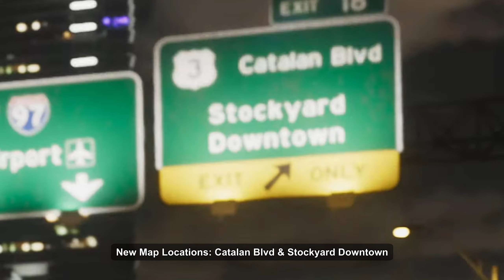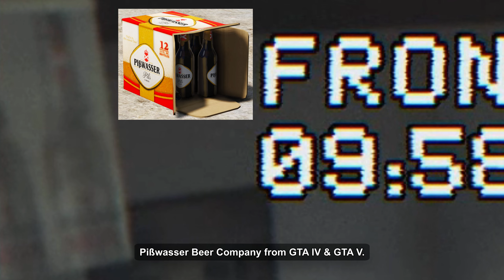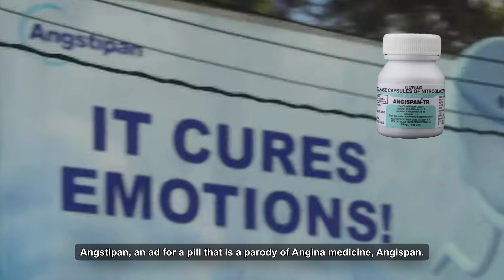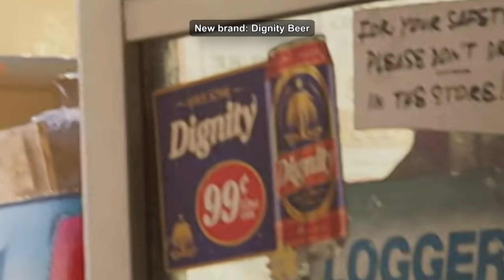GTA 6: 30+ NEW Vice City Map Locations, Landmarks, Brands, Gangs Shown in the First Trailer!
Trailer 1 was GTA VI dropped today! The main location is set to be Vice City (based on Miami) in the state of Leonida (based on Florida) and surrounding areas. It will be released in 2025 for PS5 and Xbox Series X|S consoles. No mention of PC version yet, which will be released later as usual. It is also another entry in the HD universe of Grand Theft Auto. Hence, we will see a lot of returning brands & manufacturers from previous games in Grand Theft Auto VI. A character from Red Dead Redemption 2 is also involved in this (in a way). In this video, we will take a look at all the major locations, landmarks, manufacturers, brands, clubs and more that will be featured in the upcoming game. (More than 30 already!)

Composed By: woody jackson
Remixed By: Stepped Up Productions
Property of: Rockstar Games

System Specifications: (Acer Predator Helios Neo 16 PHN16-71 Laptop)

Intel Core i7 13700HX (16 Cores (8 P-Cores + 8 E-Cores 24 Threads @5.00Ghz Turbo Boost Max)
Nvidia GeForce RTX 4060 8GB GDDR6 VRAM
16GB (8x2) DDR5 RAM (Dual Channel @4800Mhz)
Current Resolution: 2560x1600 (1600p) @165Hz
Windows 11